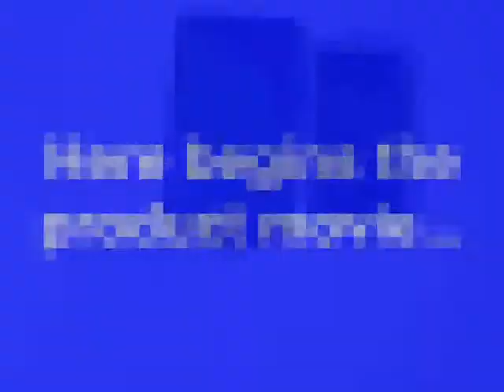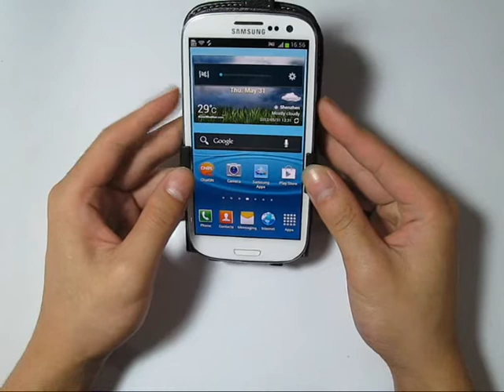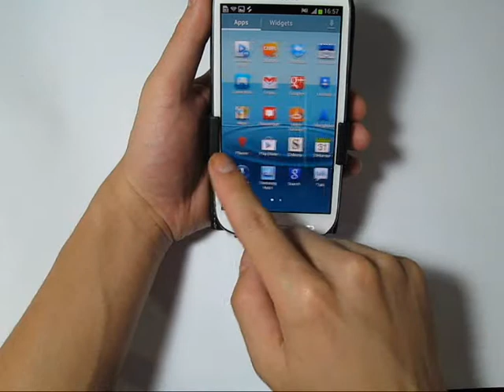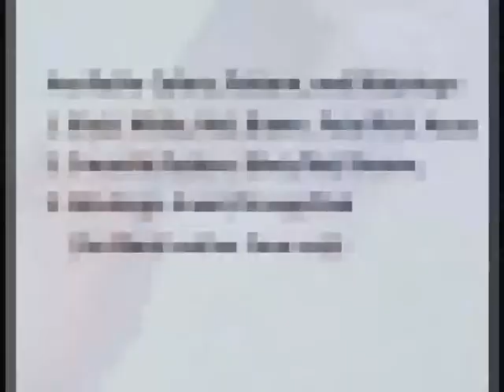PDair Leather Case for Samsung Galaxy S III S3 GT-i9300 - Flip Top Typ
Available Colors, Pattern, and Stitchings:

      1. Black, White, Red, Brown, Petal Pink, Aqua;

      2. Crocodile Pattern: Black/Red/ Brown;

      3. Stitchings: Green/Orange/Red (for Black Leather Case only).